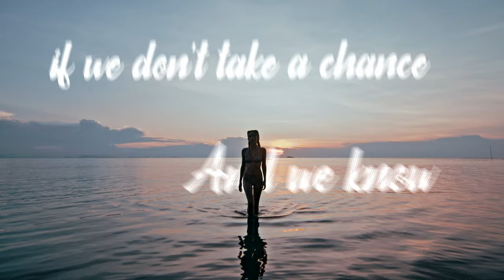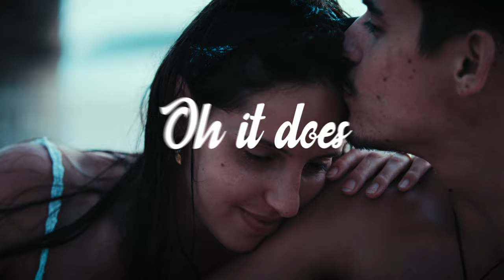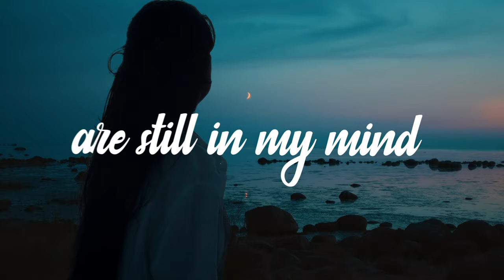High Above (with Jetason)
Oliver Sullivan - High Above (ft. Jetason) (Official Music Video)

Credits:
Produced by Oliver Sullivan & Chris Berger
Vocals & Text by Jordan Grace
Mixed by Tommy Vetterli & Sven Gryspeerdt
Mastered by Ludwig Maier

Distributed by Kiss The Lake Productions / Kontor New Media
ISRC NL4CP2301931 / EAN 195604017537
Publishing by Berger Publishing / Recplay (BMG)